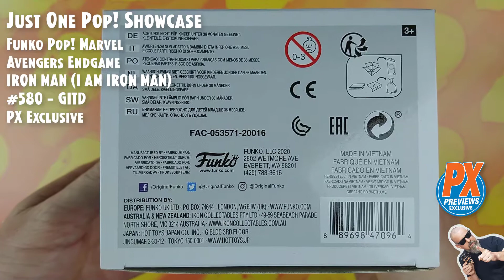Funko Pop Avengers Endgame - Iron Man (i am Iron Man) - #580 - PX - GITD // Just One Pop Showcase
Funko Pop Marvel: Avengers Endgame - Iron Man (i am Iron Man) - #580 - Exclusive PX Exclusive - GITD // Just One Pop Showcase